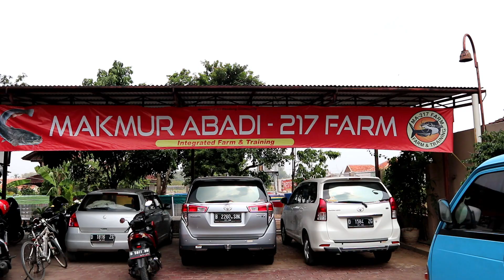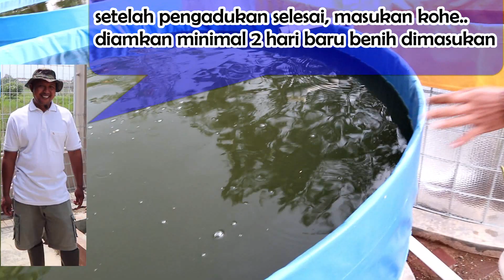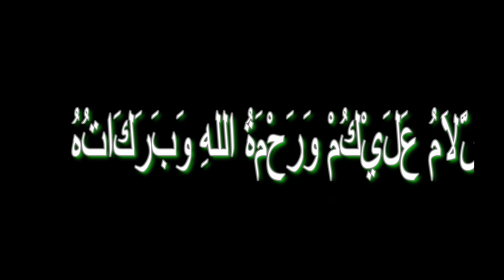CARA TERNAK LELE FCR 0,4 SD O,6 ALA MA 217 FARM